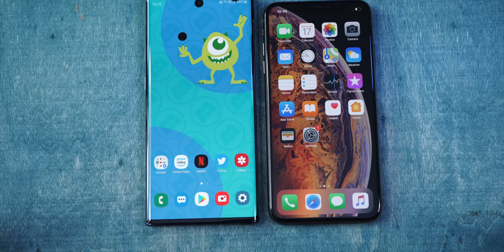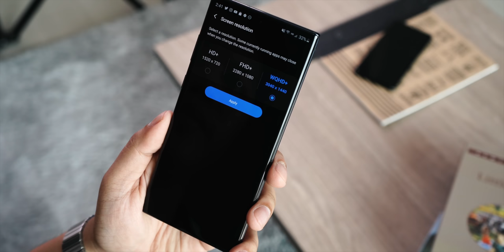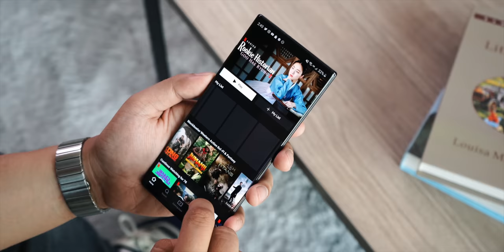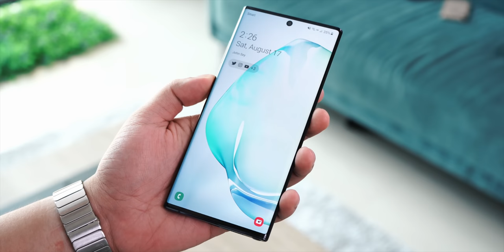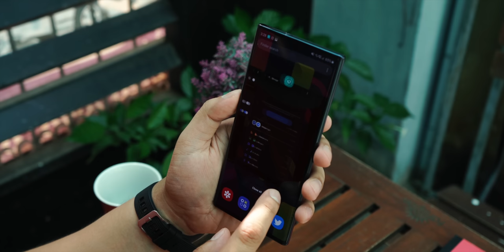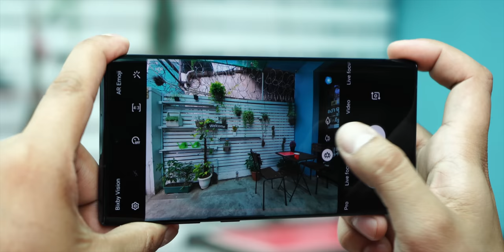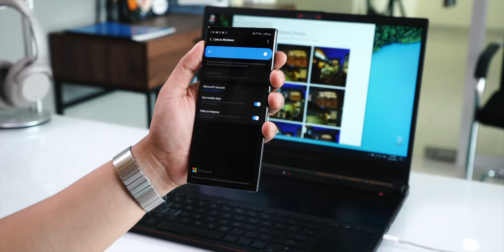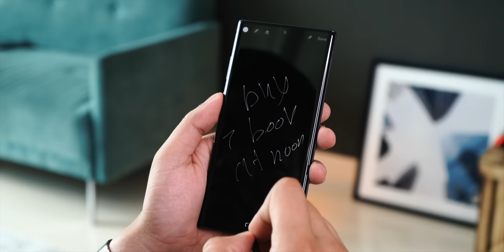Samsung Galaxy Note 10+ Review : លើសពីស្តេចស្មាតហ្វូនប៊ិច !​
ជូនតាមសំណើររបស់ប្អូនៗប្រឡងបាក់ឌុបដែលគាត់ចង់អោយខ្ញុំ Post វីដេអូនេះនៅពេលយប់ ដើម្បីពួកគាត់បានមើលទាន់គ្នាដែរ
🙏🏻ជូនពរអោយប្រឡងជាប់គ្រប់ៗគ្នា 🇰🇭